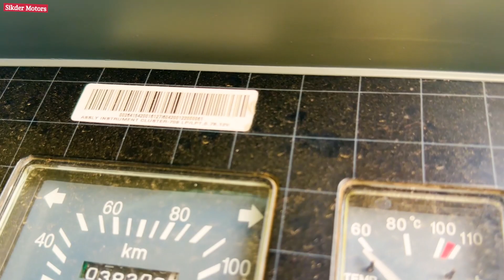শ্রীপুর টাটা ধরা গাড়ির নতুন ডিপুর ফুল আপডেট।টাটা ধরা গাড়ি নতুনের অর্ধেক দামে।টাটা গাড়ির দাম বাংলাদেশ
☎️ডিলার,
    সিকদার মটরস্
    নিটল মটরস লিমিটেড।
টেকনগপাড়া কয়েল ফ্যাক্টরির পূর্ব পার্শ্বে, ময়মনসিংহ মেইন রোড, গাজিপুর।

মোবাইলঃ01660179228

Google map Location :
N3